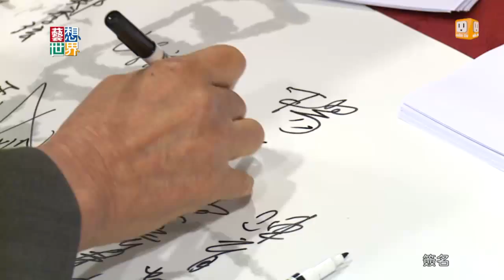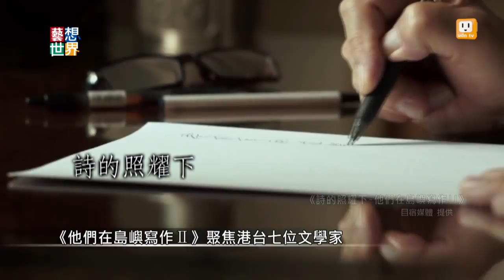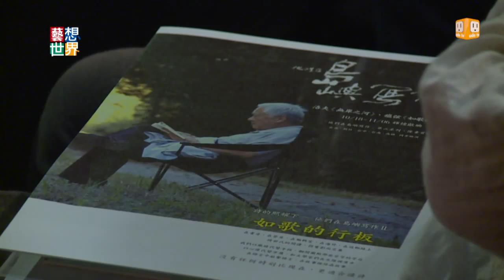20141022 《藝想世界》《他們在島嶼寫作Ⅱ》 洛夫.瘂弦登大螢幕